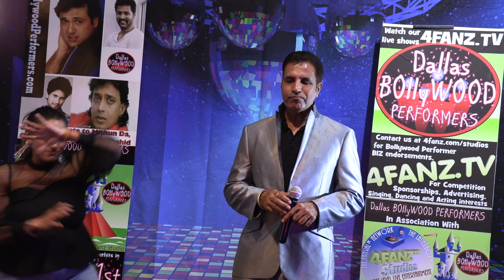I am a Disco Dancer by Harry Singh